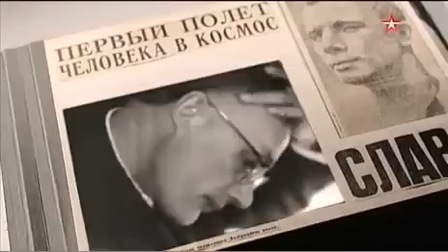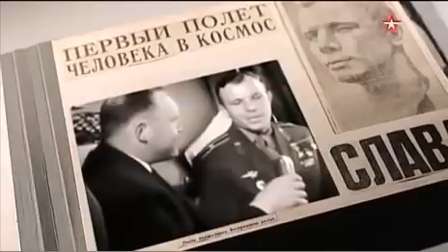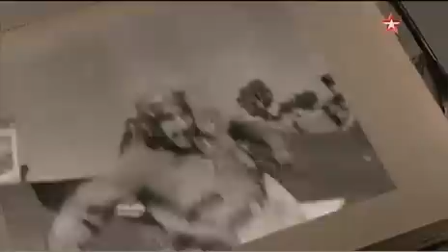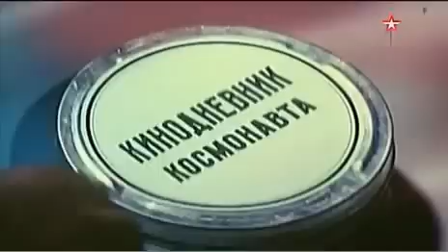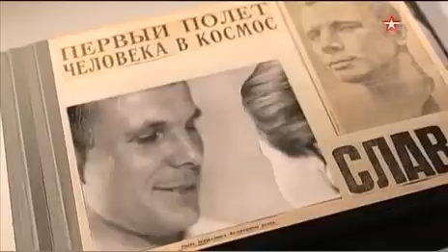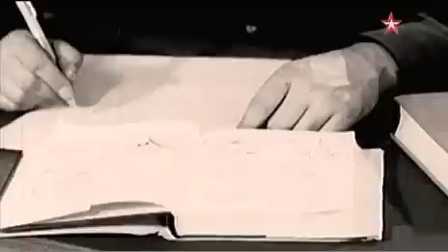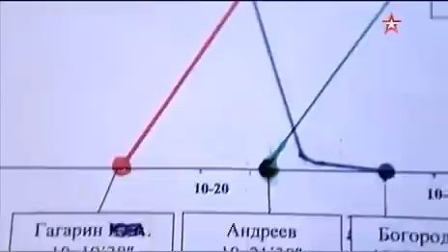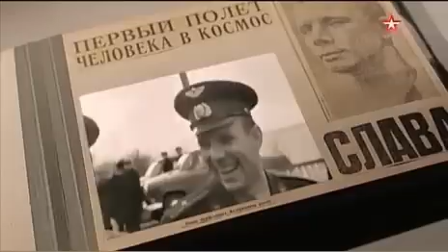ПОСЛЕДНИЙ ДЕНЬ . ГАГАРИН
Гибель Гагарина стала одной из главных национальных катастроф. Трудно поверить, что за почти полвека хоть какие-то обстоятельства остались не проясненными – однако это так. Один из свидетелей гибели первого космонавта планеты решился рассказать о том, что видел, лишь десятилетия спустя. Почему? И как же все-таки погиб Юрий Гагарин?

Сценарий Светлана Тернер
Режиссер Татьяна Корнеева